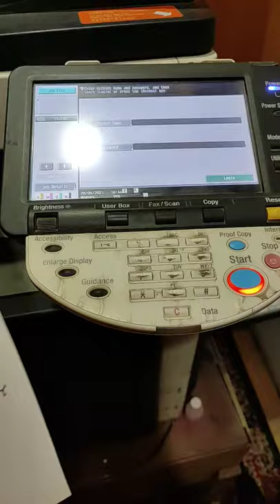KONICA MINOLTA C280 BEST PRINT QUALITY